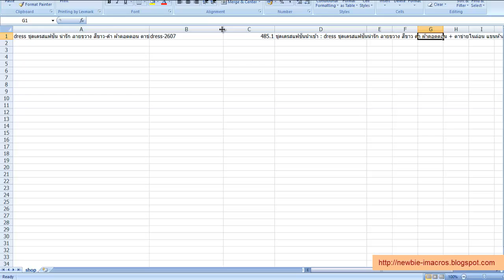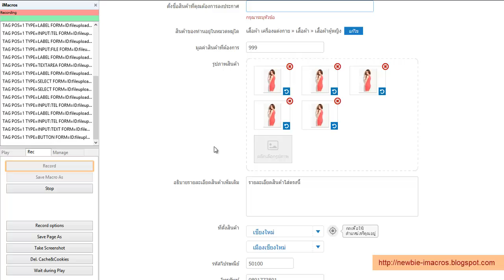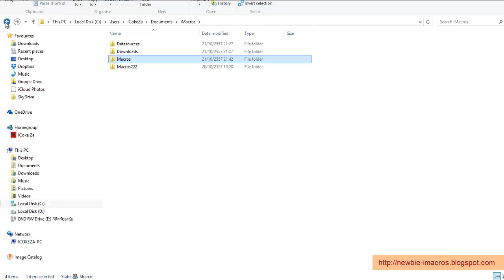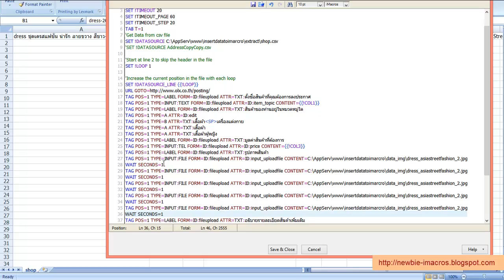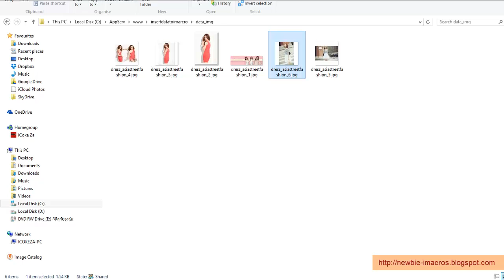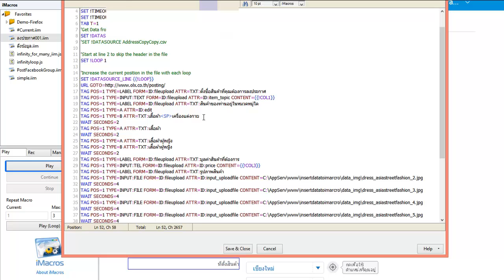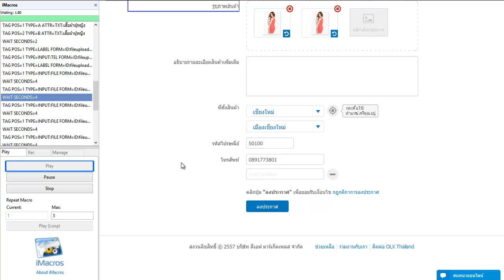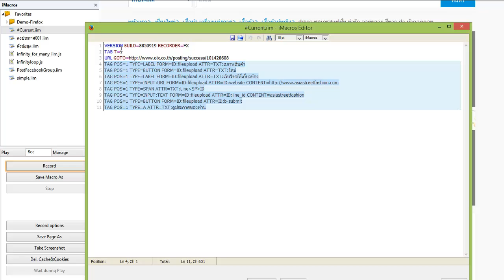How to EXTRACT to CSV and post fill form by IMACROS video[4]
How to extract csv and fill form using imacros. แนะนำการนำข้อมูลจาก csv ไฟล์โพสข้อมูลประกาศลงเว็บฯเป้าหมาย ด้วยเครื่องมือไอมาโคร ต่อยอดจากวีดีโอครั้งที่แล้ว ที่เป็นการนำข้อมูลจากหน้าเว็บฯลง csv ไฟล์